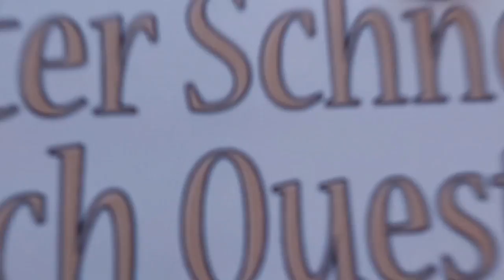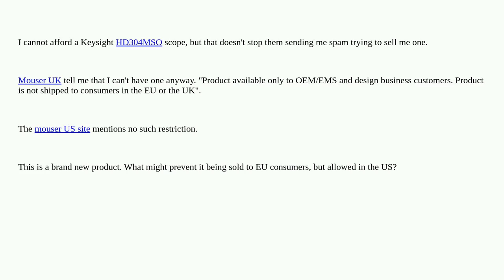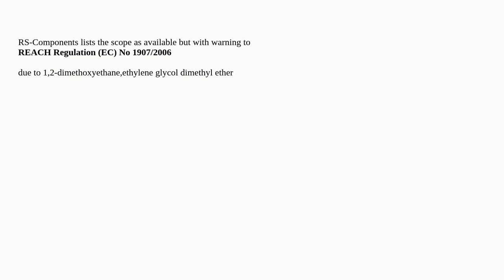Electronics: What might prevent a Keysight scope being sold to EU consumers?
What might prevent a Keysight scope being sold to EU consumers?

A special thanks goes out to the community

  regulations